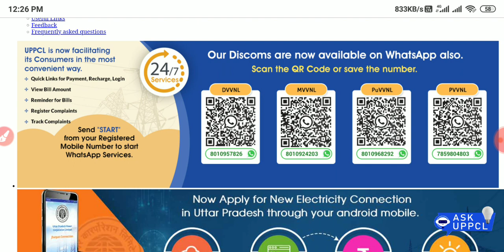UPPCL TG2 4102 Post | महाआंदोलन | वेकैंसी निकलवाने का आखिरी मौका | Protest for UPPCL Vacancy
हो जाओ तैयार | UPPCL TG2 4102 Vacancy | 9 August @ Lucknow||

9 अगस्त लखनऊ चलेंआ रही है सभी आईटीआई छात्रों की फौज अब आप अकेले नही हैUPPCL TG2,4102 पद बहाल करें

UPPCL TG2 RESULT जारी करो महा आंदोलन||UPPCL 4102 लाइनमैन भर्ती बहाल करो महा कैंपेन||UPPCL TG2 RESULT